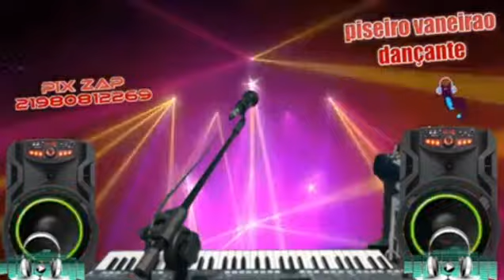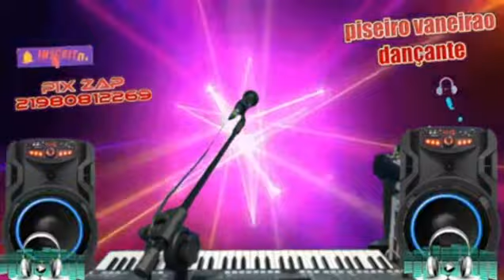SALLES SHOW ao vivo 2023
piseiro#brega#OUVIIRPISEIRO2021#LIVE-AOVIVO-OLA AQUI É O CANTOR SALLES SHOW-AQUI VC VAI OUVI AS MELHORES MUSICAS ESPERO QUE GOSTE DO NOSSO TRABALHO E VOLTE SEMPRE PARA OUVI NOSSOS VÍDEOS E LIVES-RITMOS DO CANAL-forró
arrocha-pisadinha-obrigado a todos os fâs que curtir nosso trabalho-ATENÇÃO DIREITOS AUTORAIS"
compositores, se não for de acordo com sua músicas  no canal envia me, uma msg com o pedido de remoção e sera removido imediatamente-whasaapp-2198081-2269